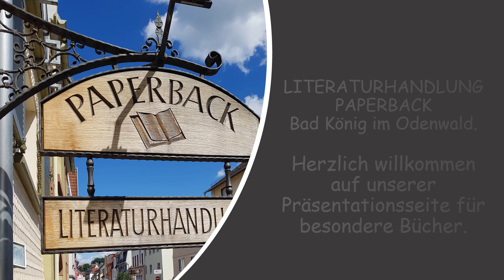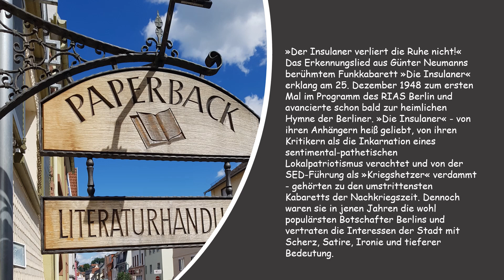Regina Stürickow: "Der Insulaner verliert die Ruhe nicht."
Der Insulaner verliert die Ruhe nich
Der Insulaner liebt keen Jetue nich
Weil in der Zeit, in der wir leben, viel verquer is
Nehm wir die Zeit mal uffn Arm, wennse ooch schwer is.